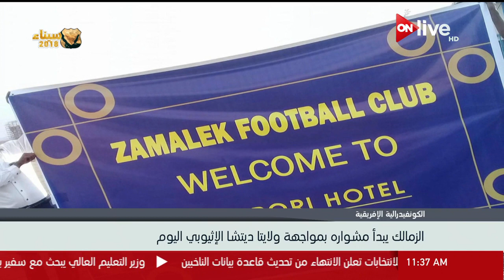الزمالك يبدأ مشواره بمواجهة ولايتا ديتشا الإثيوبي اليوم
الموقع الرسمي للقناة  ..